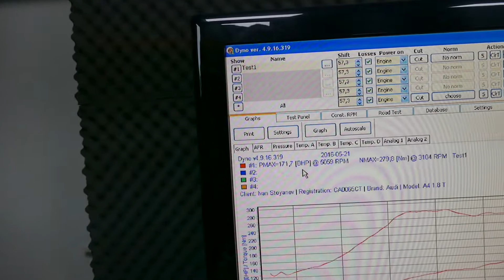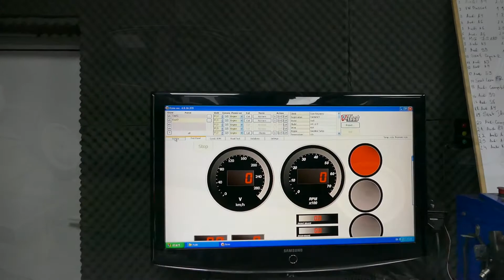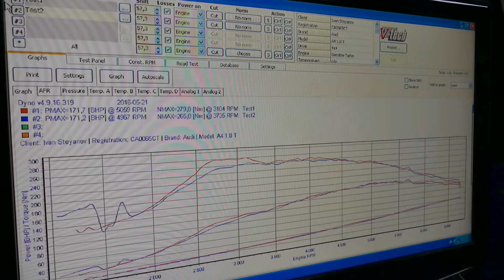Audi A4 B5 1.8T Quattro dyno run